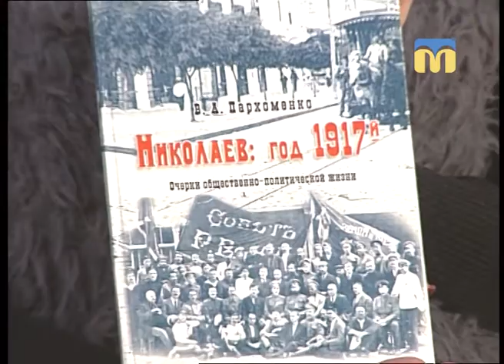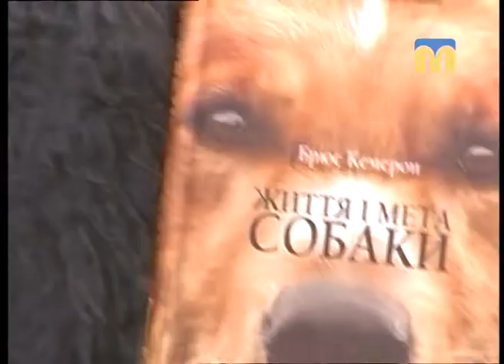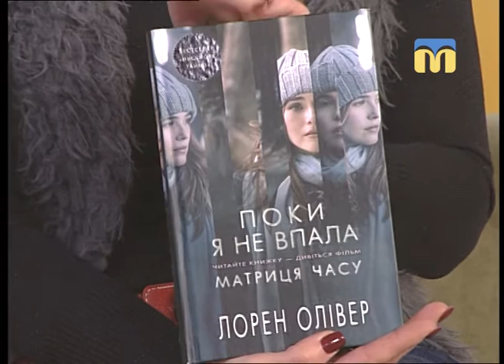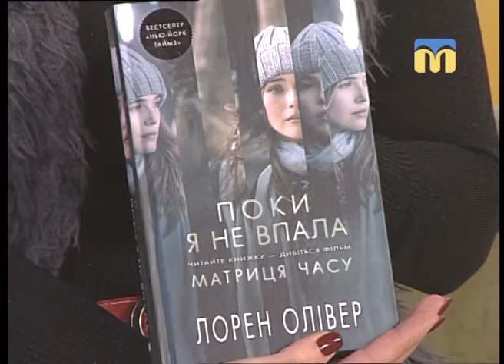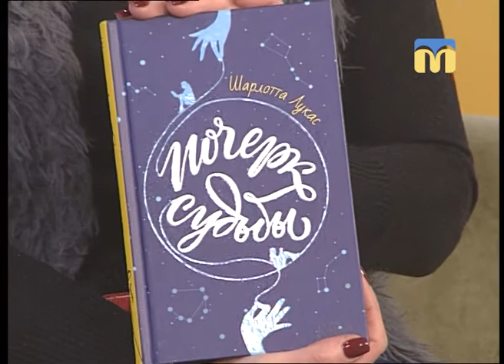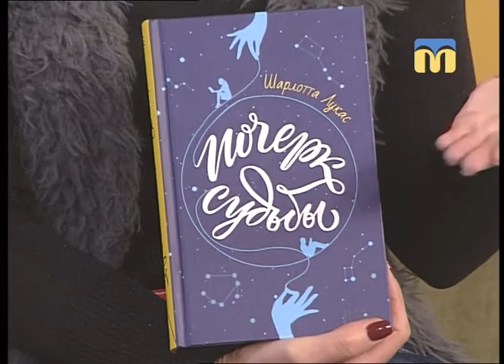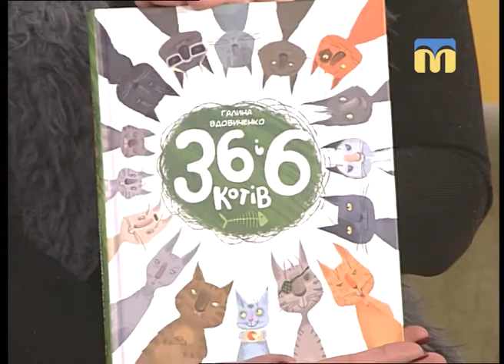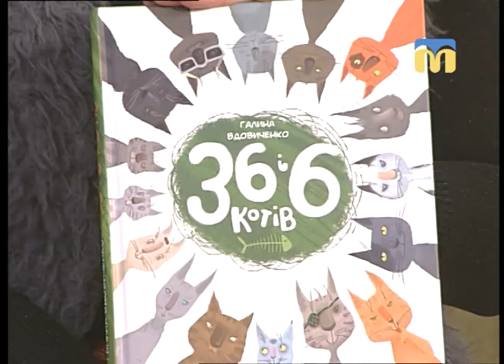Новий день. Топ видань для гарних вихідних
Маєте час на вихідних? Заповніть його гарною книгою! Наша гостя, бібліотекар Тетяна Гервасьєва, підготувала для вас добірку новинок на різний смак.